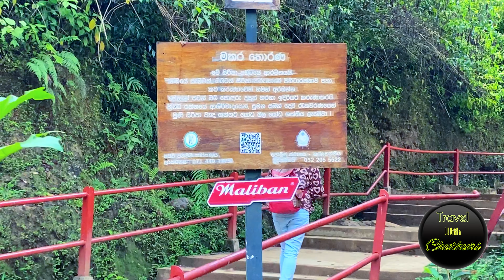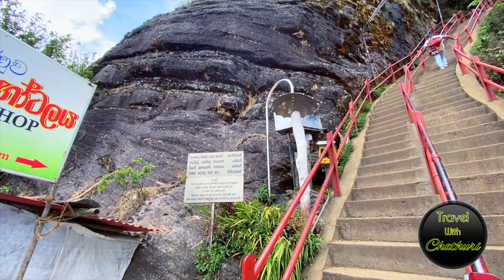සිරිපාද කරැණාව|2024|හැටන් නල්ලතන්නිය හරහා|දවල්ට උඩ මලුවෙ කවුරැත් නෑ??|පොඩ්ඩක්වත් අව්ව නෑ